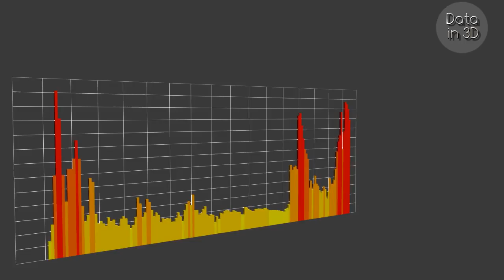3D Data Animation: Oil Cost Per Barrel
Quick example of a 3D bar chart generated in Blender from csv file.
Music excerpt is from a track by Silent Partner.